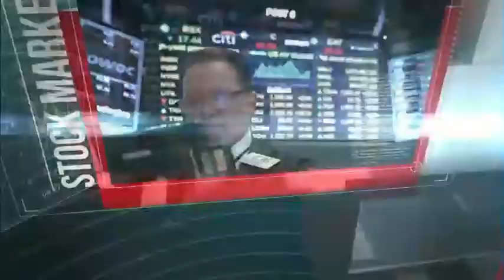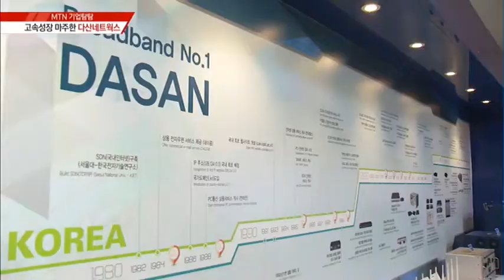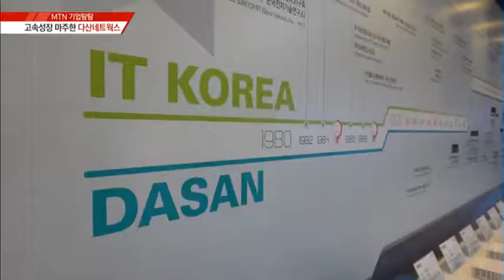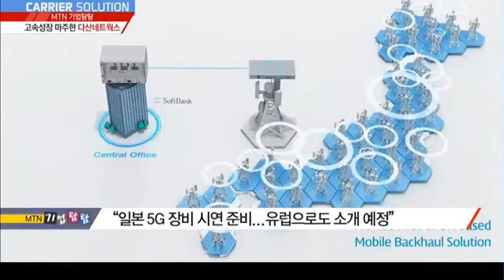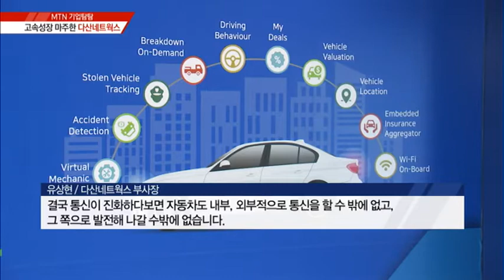[기업탐탐] 5G 타고 고속성장 마주한 다산네트웍스 /(증시, 증권)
11/09 출발! 마켓온 1부

MTN 기자들이 직접 기업 탐방을 다녀오고, 그 현장을 생생하게 전해드리는 기업탐탐 시간입니다. 오늘 소개해드릴 기업은 통신장비 전문기업 다산네트웍스입니다.